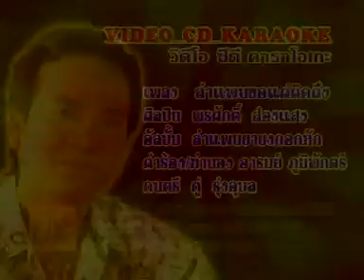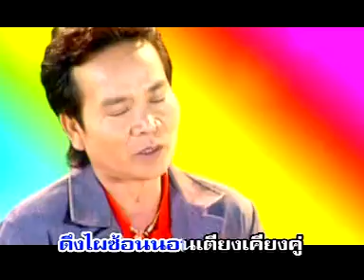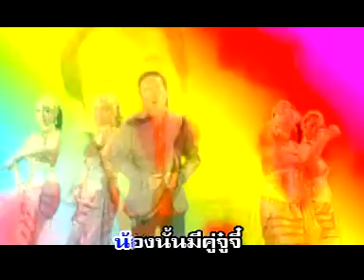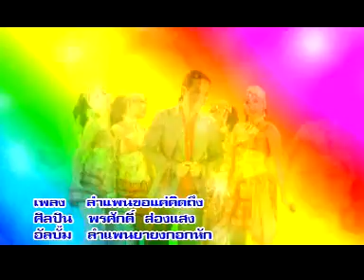ลำแพน ขอแค่คิดถึง - พรศักดิ์ ส่องแสง[Official MV]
เพลง : ลำแพนขอแค่คิดถึง
ศิลปิน : พรศักดิ์ ส่องแสง